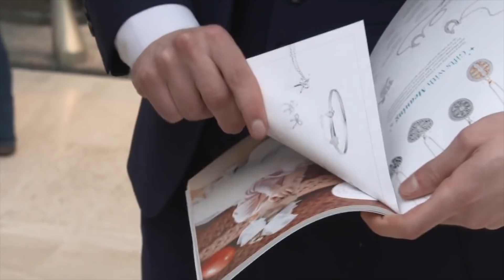Atostogos Italijoj | Roko Vlogas #2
Antrasis mano Vlogas. Savaitgalis Italijoje.

Aktoriai: Rokas Bernatonis, Justina Golumbeckaitė, Rolanda Sabaliauskaitė, Marco Zoppi, Luca Gallone!